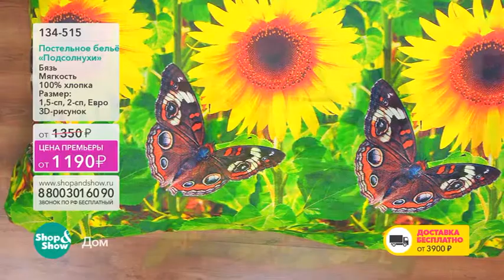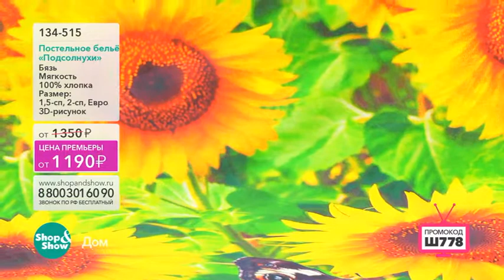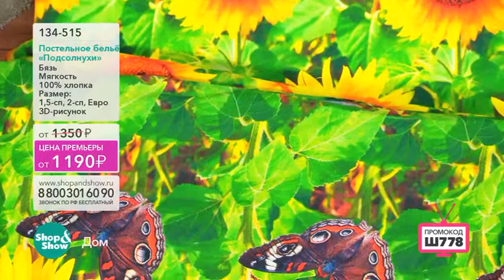Shop & Show (дом). 134515 КПБ Подсолнухи